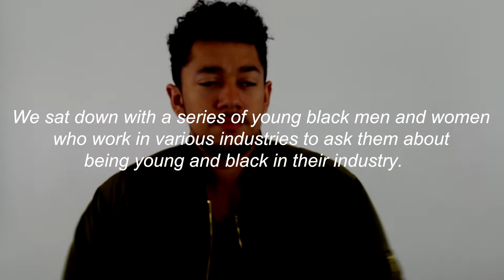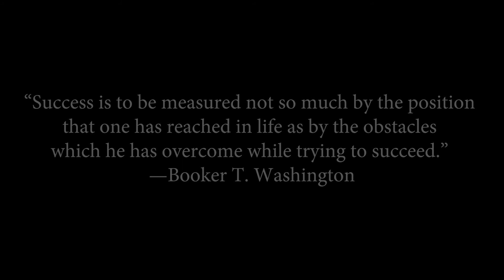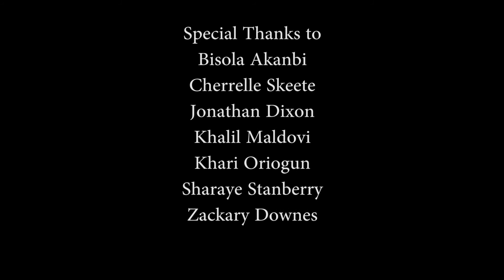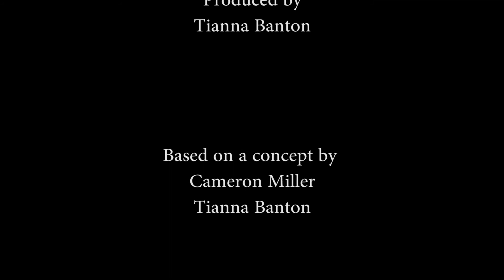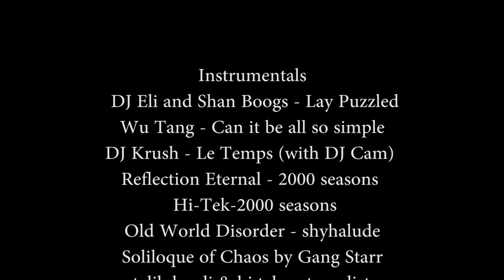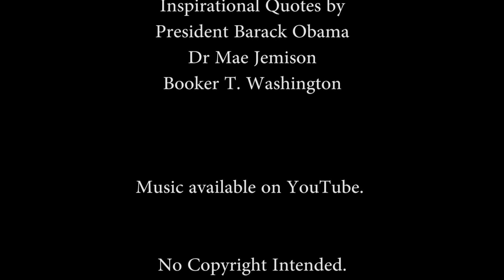Young Black And On The Way Up Documentary (2018)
Hanton Films UK presents our feature film documentary " YOUNG, BLACK AND ON THE WAY UP".

Young Black And On The Way Up is a 55 minute documentary that focuses on interviews with seven young black artists of their own right in the entertainment industry on their perspectives of what success actually is and how they can encourage the young black of youth of today to pursue their dreams.

Starring: Harry Potter and the Cursed Child Actress Cherrelle Skeete, Model Khari Oriogun, 'The Manor' Rapper Jonathan Dixon, Catering Entrepreneur Bisola Akanbi, Blogger and Photographer Sharaye Stanberry, Graphic Designer and Illustrator Zackary Downes and CBBC's Khalil Madovi.

Directed and Produced by Independent Filmmaker Tianna Banton, Based on an concept by Cameron Miller and Tianna Banton.

YOUNG BLACK PEOPLE Join the Young Black And On The Way Up Movement by using the caption "I am Young. I am Black. And I AM on my way up!" as well as the hashtag YoungBlackAndOnTheWayUp or YBAOTWU